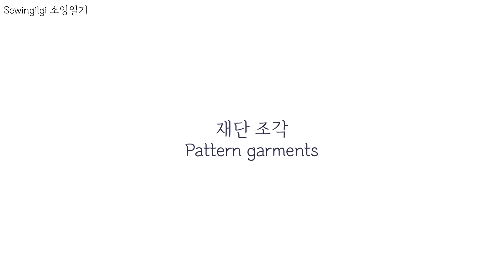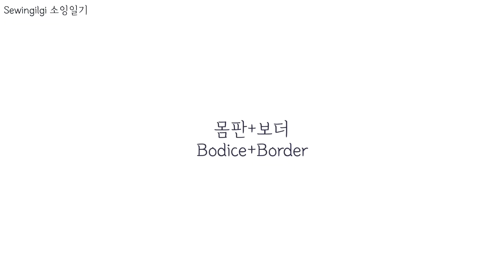소잉일기 패턴/ 에그백 토트숄더/Egg bag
안녕하세요

소잉일기 패턴 제작 동영상입니다.
패턴 구매는 아래 링크 스마트 스토어 눌러주세요.
언제나 시청 감사 드리고 궁금하신 점은 댓글로 남겨주시면 답변 남기겠습니다